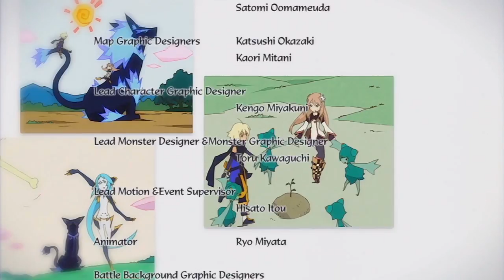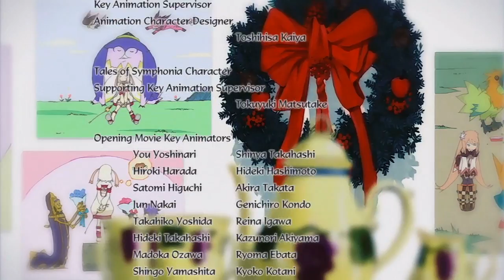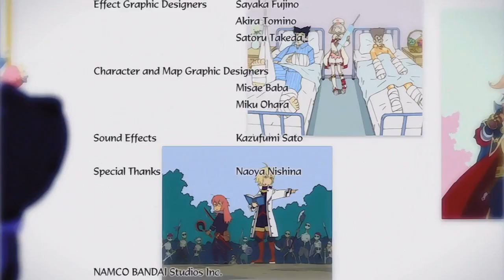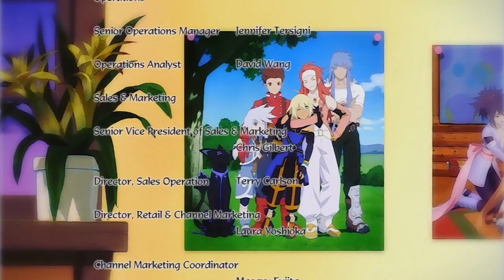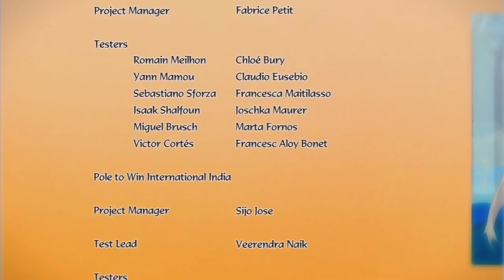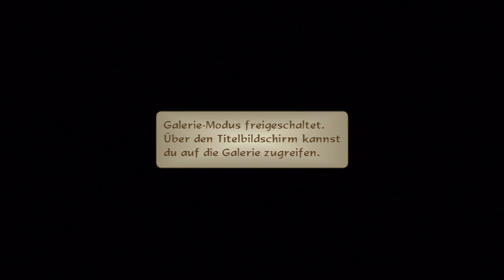Tales of Symphonia Chronicles: Dotnw #83: Mein mir teuerster Gefährte (ENDE) [Let's Play | Deutsch]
►►Konstruktive Kritik und Verbesserungsvorschläge sind immer gern gesehen!